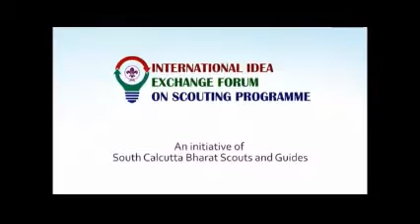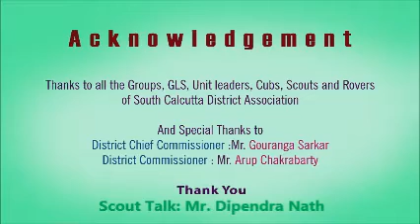Talk to Scouter : Dipendra Nath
It is an amazing initiative to capture  views and advise of Scouters who serves this movement for longer period. Showcasing their views and vision is an asset